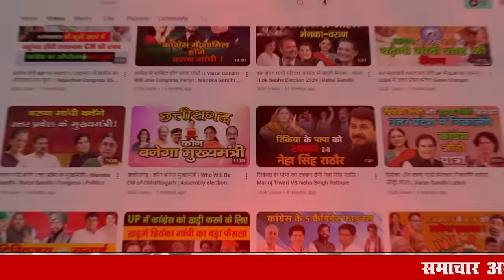कांग्रेस हाईकमान हरियाणा में भूपिंदर हुड़्डा का वरचस्व ख़त्म करेगा! | Bhupinder Hooda Haryana